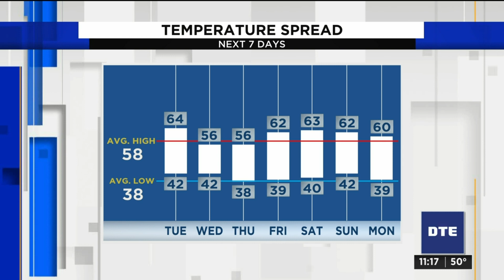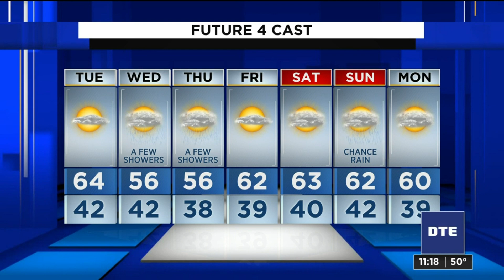Metro Detroit weather, April 12, 2021 -- 11 p.m. update